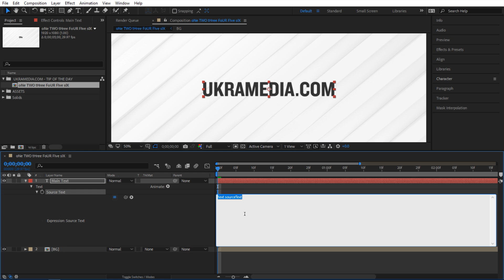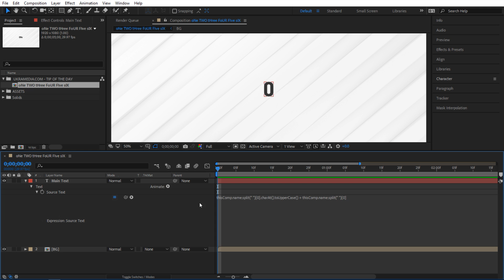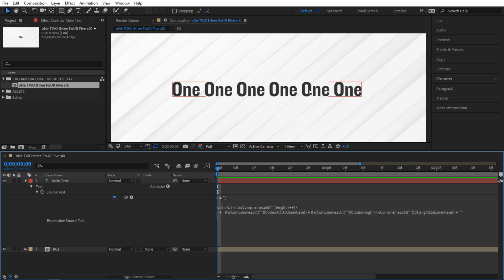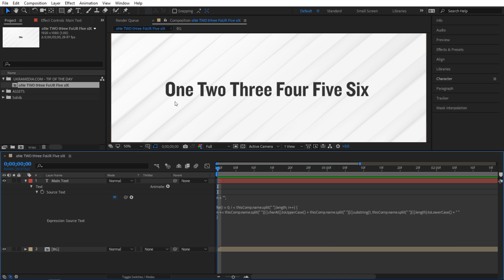Tip 043 - toUpperCase & toLowerCase Method in After Effects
Tip Of The Day 043 - toUpperCase & toLowerCase Method in After Effects

*** MUSIC BY: VLAD SOLOKHA. Vlad is a family friend who is a very talented musician. You can reach out to him by going to his facebook